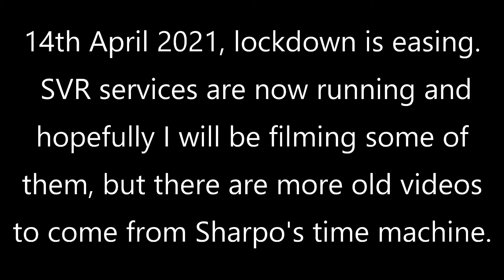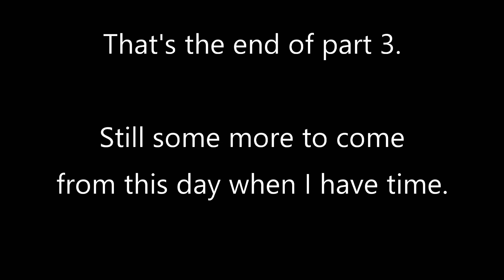Back in time to 2017. Kidderminster, 09/05/17 part 3, 34027, 68014, 33108 & a Dogbox!!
Didn't realise I had filmed so much in the evening, still more to come after this one. Taw Valley looks like it was on a charter, The 68 is with the empty stock after terminating at Kidderminster & 33108 on the weedkiller. Mustn't forget 153371 leading the Class 170 - we don't get any 153s around Birmingham now.